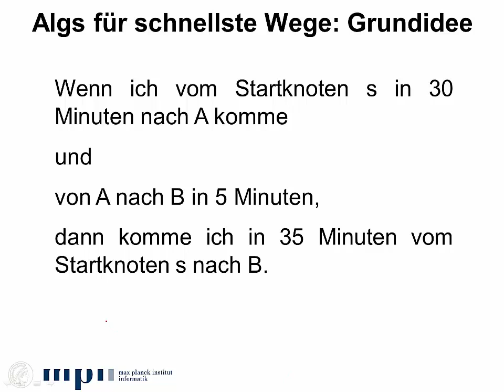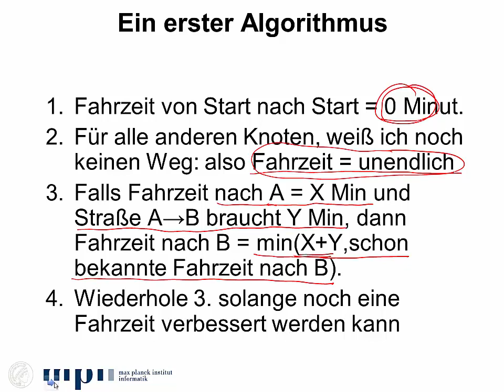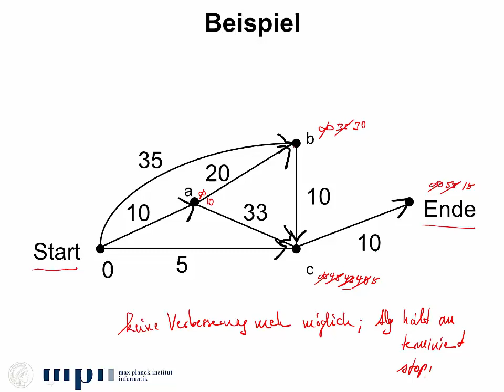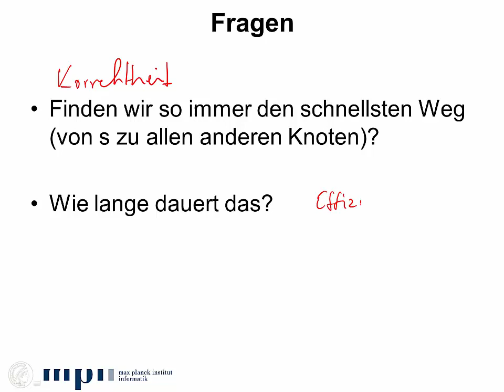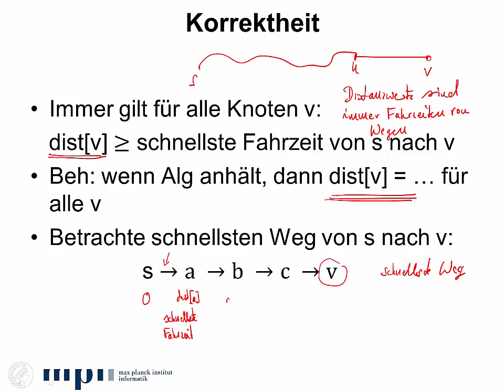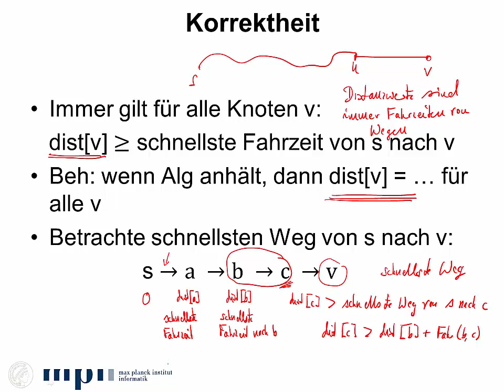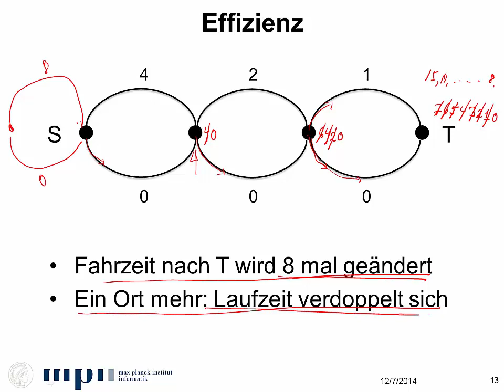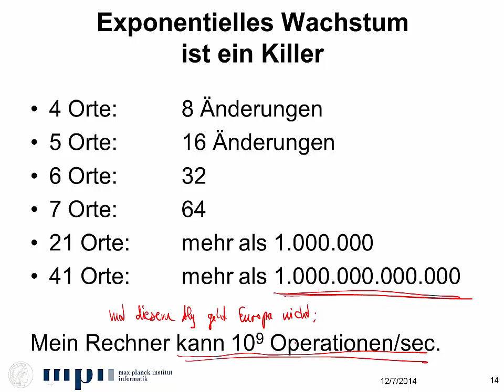5.2 - Kürzeste Wege und Navigationssysteme - Ein erster Algorithmus